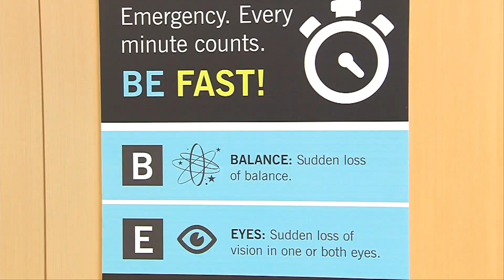05/10/2024 Health - 'BE FAST' Knowing the Signs of a Stroke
May is American Stroke Month.  For those unfamiliar, a stroke is when blood flow to the brain is blocked or there is bleeding in the brain.  According to the C-D-C, every 40 seconds someone in the U.S. has a stroke.

Doctor Nuoh says treatment options vary based on the severity of the stroke.  And the same goes for recovery.  In some cases, a person could suffer permanent injury, like paralysis on one side of the body.